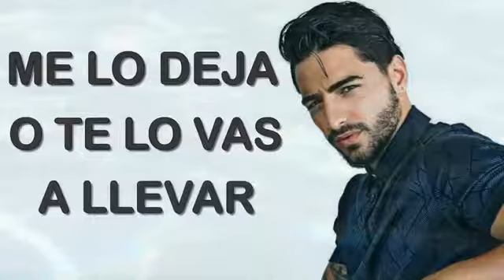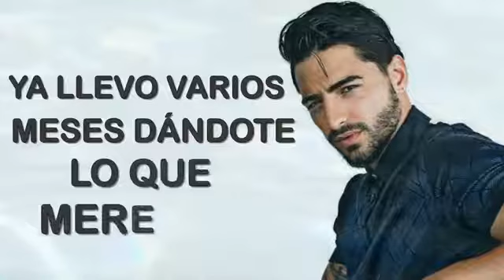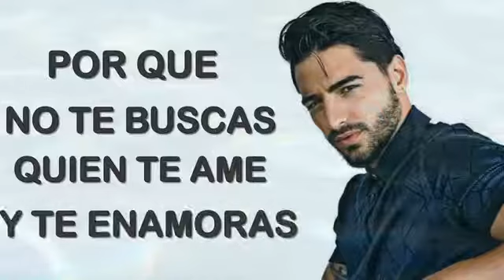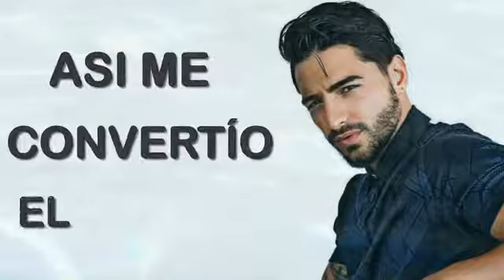Maluma - El Préstamo (Letra) ᴴᴰ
"El Prestamo" is available on the digital platforms!

Follow Maluma!
Official music video by Maluma performing "El Prestamo" (C) 2018 Sony Music Entertainment US Latin LLC